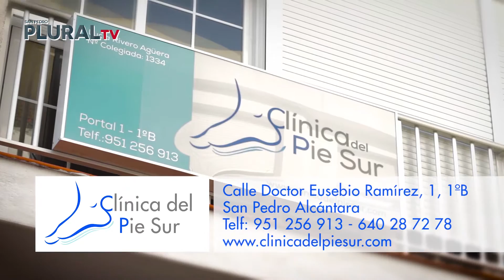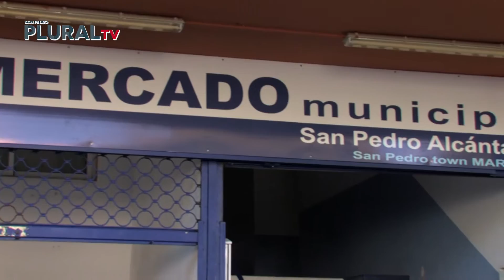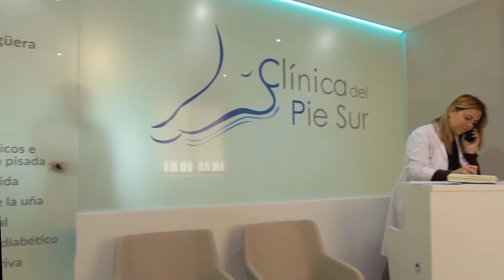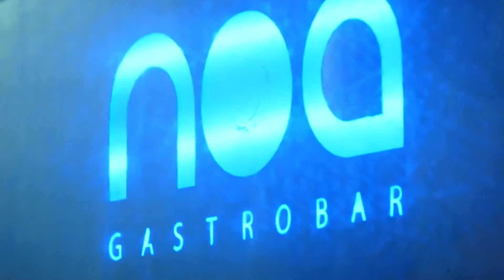La Calle Enmedio 13 - Programa completo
Programa especial de Nochevieja donde contamos con unos amigos muy especiales: El Dúo Arenal, que vendrá a contarnos como van a pasar una Nochevieja alejada de los escenarios por primera vez en muchos años, y nos comentarán anécdotas de su trayectoria y del año que termina.

Para brindar con nosotros se acercan viejos amigos del programa que no quieren dejar pasar la oportunidad de felicitar a nuestros espectadores y desearles lo mejor para 2016. Nos acompañarán Fran Alcázar, Agustín Vázquez, Pedro Belinchón, Mª Luisa Parra, Cristóbal Garre, Paco Moreno y Abel Rivero.

¡Feliz Año 2016 a todos!